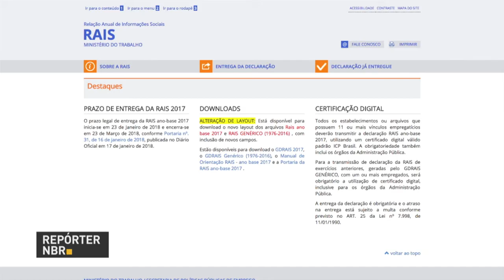Prazo de entrega da Rais vai até 23 de março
REPÓRTER NBR - 20.02.18: a Rais é a principal fonte de informações do governo sobre trabalhadores formais e informais no Brasil. O prazo de entrega do documento vai até 23 de março.